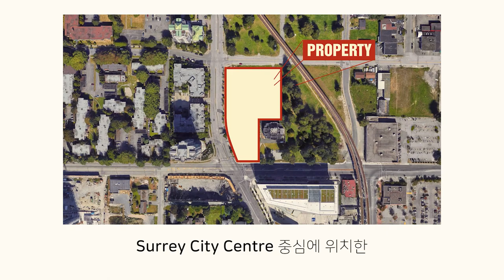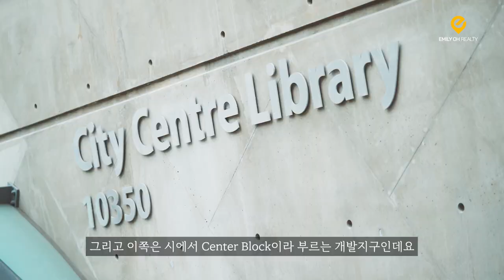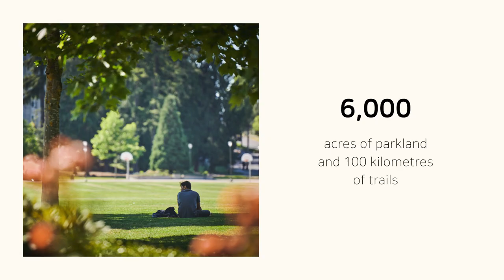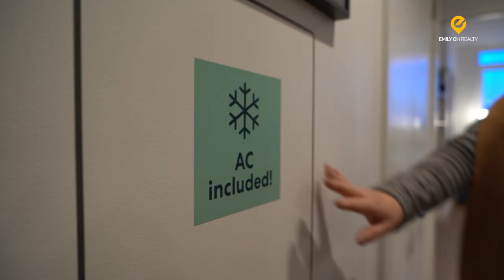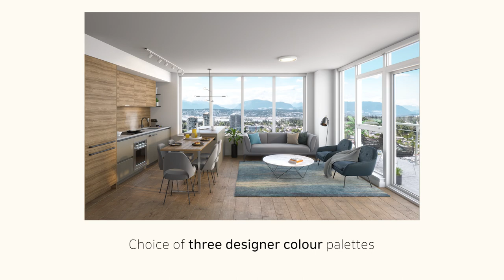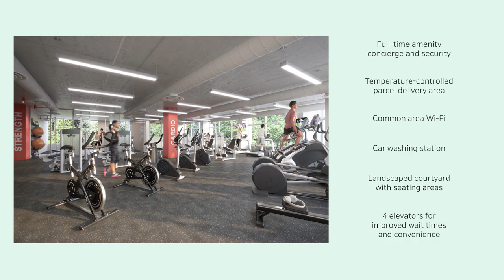ENG SUB) 믿고 분양하는 캐나다 고층콘도 University District의 모든것 | 메트로밴쿠버 써리의 중심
캐나다 메트로밴쿠버 써리의 중심에 위치한 Highrise Condo
University District의 모든것을 공개합니다.

분양/매매 문의
Emily Oh Realty
H1 - 341 North Rd, Coquitlam, BC V3K 6Z8